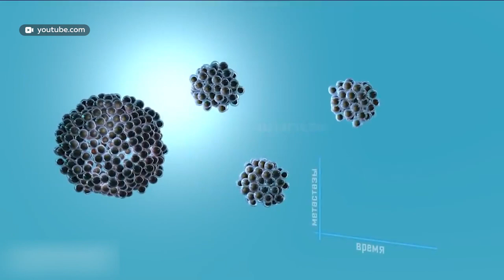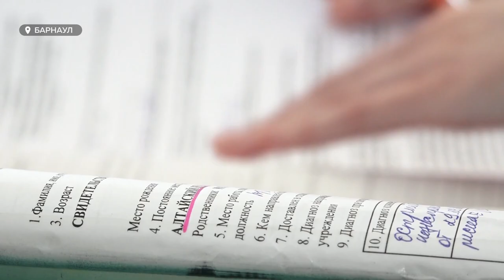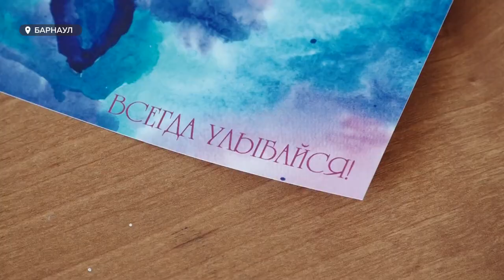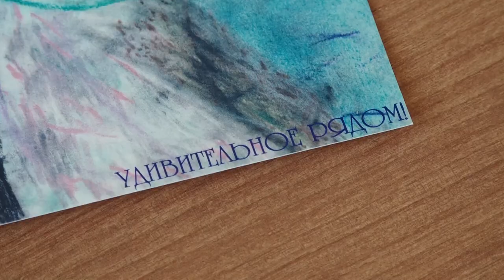Свыше 700 детей в крае болеют онкологией. Большая часть из них сейчас - в стадии ремиссии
Свыше 700 детей в крае болеют онкологией. Большая часть из них сейчас - в стадии ремиссии, когда опасность сведена к минимуму. Но немало и тех, кто на пике борьбы с коварным недугом: испытывает на себе сложное лечение, в том числе лучевую и химиотерапию. Насколько эффективны сегодня эти методики? Меняется ли, в принципе, подход к проблеме детского рака? Что значит «правильный настрой» на борьбу? И как во время серьезных испытаний можно изменить жизнь к лучшему?